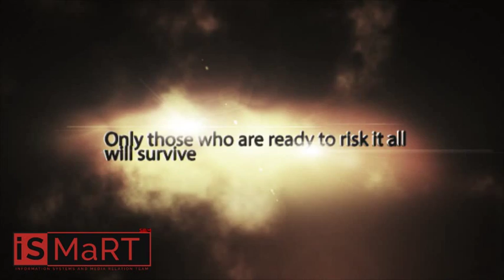SPL1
Are you ready for a game that could change your life? Are you ready to pit your wits against the crème de la crème of armchair selectors? This could be your moment!

iSMaRT is proud to present SPL Super Selector 2015!!!

Video Credit - Prateek Singh (MBA I - Marketing B)